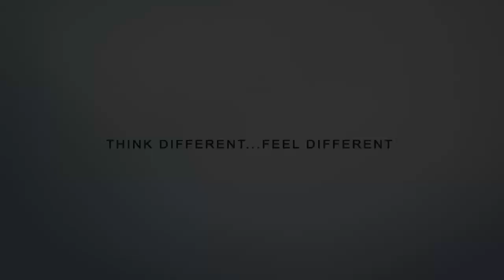যে গানটি গাইলে আসিফ ইমোশনাল হয়ে পড়েন । Shagoto Janabo । Asif Akbar। Dot Bangla New Tv Live 2020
Song : Shagoto Janabo
Singer : Asif Akbar
Lyric : Pradip Saha
Tune : Azmir Babu
Publisher : DoT Bangla
Find us Facebook :

***ANTI-PIRACY WARNING***
Please Never Try To Copy Our Content. If you Trying to Duplicate our any content then we are complaining yours against to DMCA. So Be Aware & Be Fair.